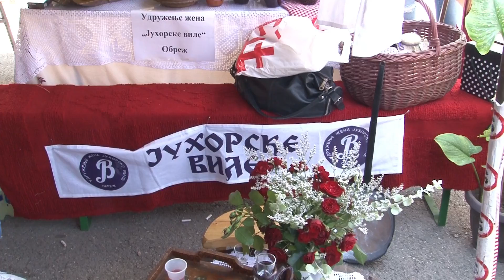Džemijada Obrež 2022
Kratki pregled lepe manifestacije.
Korektni komentari su dozvoljeni,posle pregleda biće vidljivi.